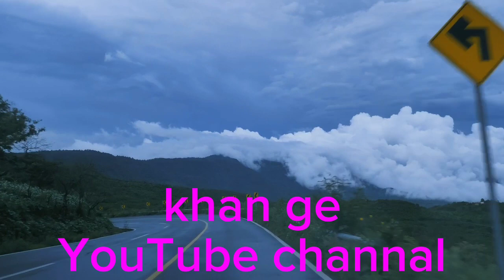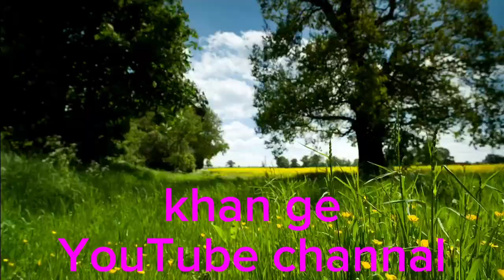adres abkar dua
khan ge
poshto